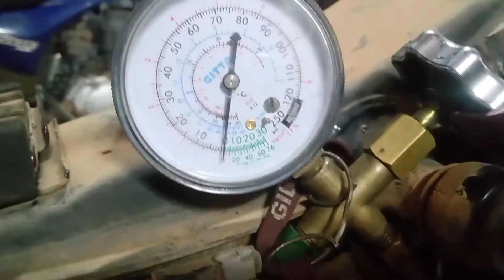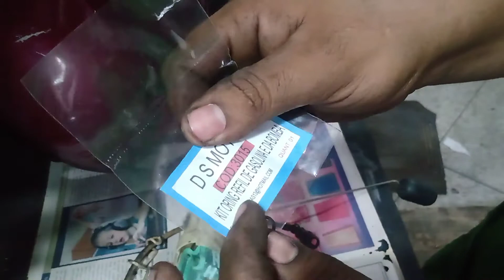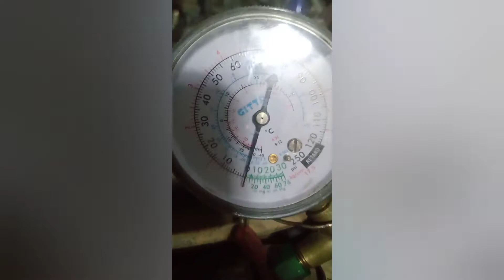segredo que os mecânico não conta sobre bomba de combustível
não troquei bomba de combustível antes de ver esse vídeo

Nesse vídeo eu vou mostrar que nem sempre é nescessário trocar uma bomba de combustível quando perde a pressão.
Muitas vezes o mecânico troca a bomba de combustível por falta de conhecimento achando que sempre é necessário troca uma bomba de combustível quando está sem pressão, nesse vídeo eu mostro umas peça que é muito Barata comparada com a bomba de combustível,e que quase sempre e ela que está ruim e não a bomba.